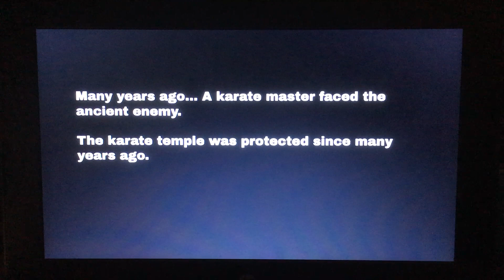Lacey in the Karate Land (Disney AU) (2006) Opening Message (With Dialogue and No Music)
Here's the opening message before the opening scene starts for Lacey in the Karate Land (Disney AU) (2006) after the opening logos. And the Narrator is narrating the story for this film. And also the narrator of this movie is voiced by Judi Dench.

This Is A Special Gift For @DisneyTheXPWorld.